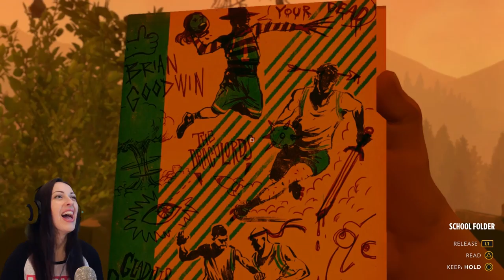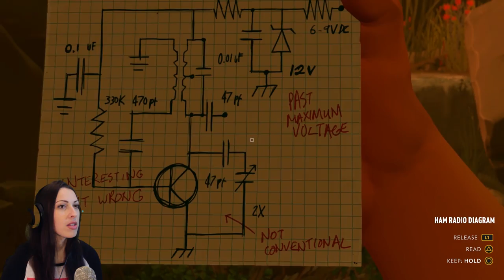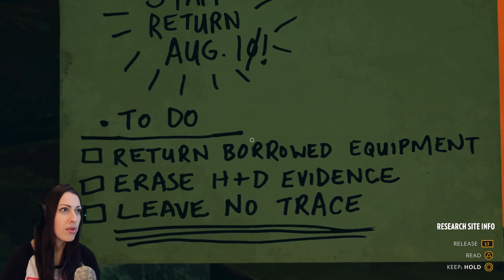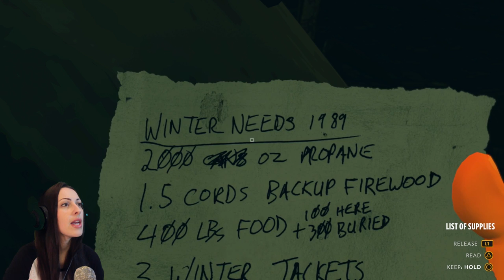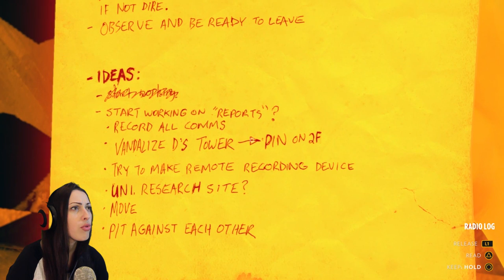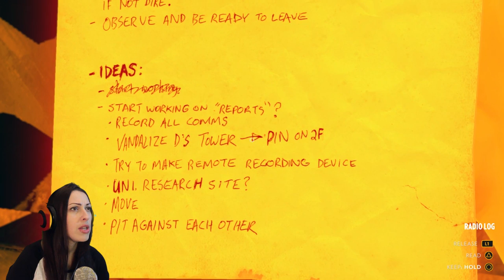Firewatch Walkthrough Part 5 - The Goodwins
Girl plays Firewatch Walkthrough Gameplay Part 5 PC (1080p HD) with Facecam -  The Goodwin's Secret // Ned and Brian Goodwin

Firewatch is a first person adventure video game developed by Campo Santo and published by Panic for Microsoft Windows, OS X, Linux, and PlayStation 4.
It was the debut video game by both companies. Firewatch follows the story of a volunteer fire lookout in the aftermath of the Yellowstone fires of 1988.

Firewatch takes place in the Wyoming wilderness in 1989. Players take on the role of Henry, a fire lookout who is assigned to his own tower in Shoshone National Forest. Through exploration of the surrounding area, Henry uncovers clues about mysterious occurrences in the vicinity that are related to the ransacking of his tower while out on a routine patrol and a shadowy figure that occasionally appears watching him from afar.
Henry's only form of communication is a walkie-talkie connecting him to his supervisor, Delilah.
Players may choose from a number of dialog options to interact with her. The player's choices will influence the tone of Henry's relationship with Delilah.
As the story progresses, new areas will be opened up for players. The game also features a day-night cycle, but time will only shift if players successfully complete all the objectives set for that period of time.